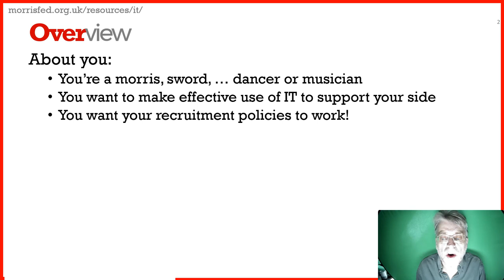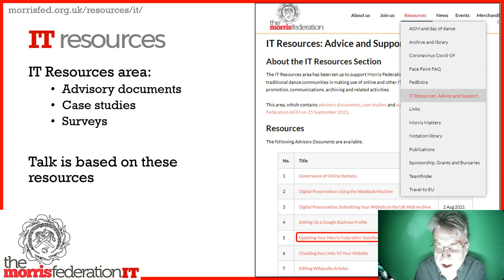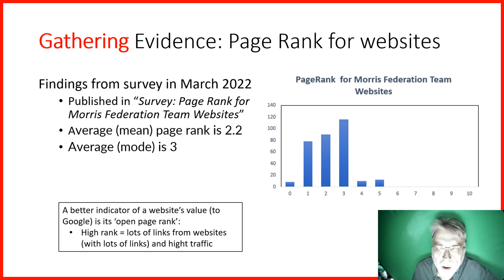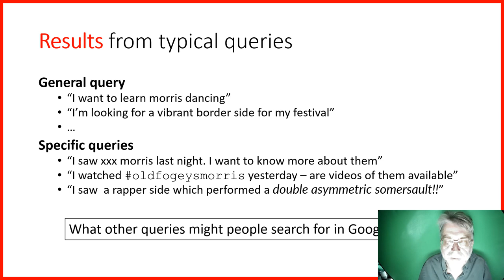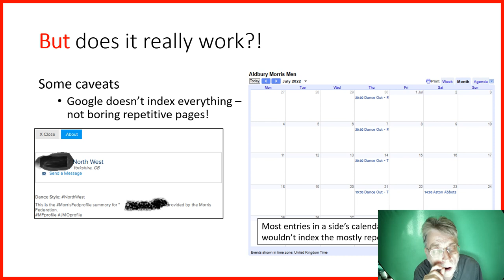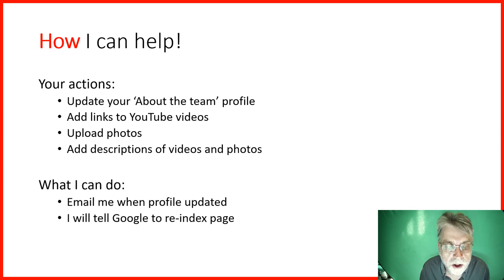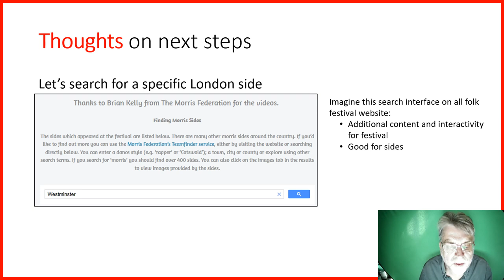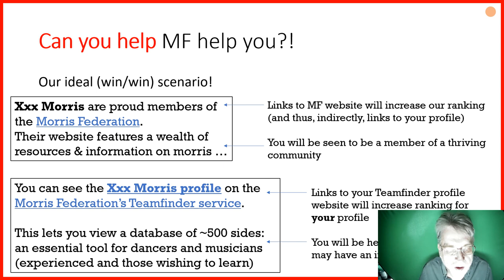'How IT Can Help Your Side' Part 1 of 2: Getting to Top of Google Morris Federation Zoom workshop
Morris Federation Zoom workshop on 'How IT Can Help Your Side' Part 1 of 2: Getting to Top of Google! Held on 15 Jan 2023

You probably want to recruit new dancers or musicians. Or you want event organisers to easily find details of your side.

So if details of your side were to be found in the first few results for a Google query such as “looking for a mixed morris side in Dorset which welcomes new members” you’d be very happy. Especially if the first result included photographs and videos of your side.

That problem has been solved – even if your side does not have a website (in brief: add appropriate words and upload photographs and videos to your Morris Federation’s Teamfinder service).

And this approach can also be used so that your side’s hashtag leads to managed information about your side – for example, try a Google search for “newcastlekingsmen” or “wyldmorris”

This is one example of the work being carried out by the Morris Federation to support their sides (and the wider Morris community) in exploiting online services. Other areas can be seen from the range of advisory documents published on the Morris Federation’s IT Resources area.

We have also published a number of surveys of use of online services across the community, which can be helpful in identifying areas of best practice and areas in which improvements can be made.

The “How Can IT Help Your Side?” Zoom workshop builds on this work, and provided an opportunity for you to identify areas in which you’d like to know more about – as well as areas in which you have expertise which you’d be willing to share.

Timecodes:
00:00 Introduction
01:22 Your interests
03:00 Context
03:48 IT Resources
04:58 Evidence: Pages indexed in Google
06:39 Evidence: Page Ranks
07:53 About Logarithmic Scales
08:56 Recap - and the implications
09:37 The Morris Federation website
11:19 Survey pages: Getting on the First Page of Google Results
13:29 What Should You Do?
18:59 Does It Really Work?
19:58 Next Steps